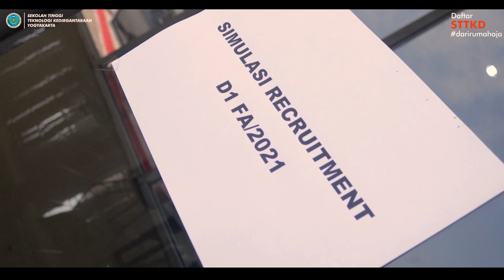SIMULASI REKRUITMENT FLIGHT ATTENDANT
Hallo sahabat dirgantara, menjadi pramugari dan pramugara itu tidak mudah lho, di STTKD kita akan mengajarkan bagaimana untuk menjadi seorang pramugara/i yang baik, dari mulai cara berpenampilan, menggunakan make up, sampai ke simulasi proses rekruitment fa, jadi jangan pernah ragu untuk bergabung bersama kami. Terbang Meraih Sukses Bersama STTKD

PEMBUKAAN PENERIMAAN TARUNA/I BARU STTKD YOGYAKARTA

CARA PENDAFTARAN

1. Pendaftaran Online, dapat dilakukan melalui ONLINE di

2. Datang Langsung (1 Day Service), ke kampus STTKD Jl. Parangtritis Km 4,5 Yogyakarta 55143 dengan membawa fotokopi berkas persyaratan (setiap hari kerja)

PERSYARATAN PENDAFTARAN:

    Pendaftar Taruna-taruni Baru tidak bertato/bekas tato dan tidak ditindik/bekas tindik telinga atau anggota badan lainnya, kecuali yang disebabkan oleh ketentuan agama/adat
    Pendaftar Taruna-taruni Baru adalah lulusan SMA/SMK sederajat atau program diploma
    Tinggi Badan Minimal 155 cm
    2 lembar pasfoto hitam putih ukuran 3×4
    1 Lembar Surat keterangan sehat dari RSU / Puskesmas dengan menyertakan keterangan tinggi dan berat badan.
    Surat keterangan tidak buta warna (dari rumah sakit)
    1 lembar fotokopi Ijazah dan Hasil UN (Bisa Menyusul)*
    Pendaftar yang masih duduk dikelas XII dengan menyampaikan 1 lembar fotokopi Raport kelas XII semester gasal.
    1 lembar fotokopi akte kelahiran

Khusus Pramugari-Pramugara:

    1 Lembar Pas Foto ukuran 3R (latar belakang merah)
    Tinggi Badan Minimal 160 cm (pramugari)
    Tinggai Badan Miniamal 170 cm (pramugara)
    Berat Badan Proporsional
    Tidak Ada Luka Permanen Pada Kulit Yang Terlihat (pada bagian tertutup seperti perut diperbolehkan)
    Cek Fisik Dilakukan Di STTKD
    Apabila ditemukan Bekas Luka/Tanda Lahir di tempat terlihat maka akan dipindahkan ke prodi yang lain.

Calon Taruna-Taruni Teknik:

    Harus Berasal Dari Lulusan SMA Jurusan IPA, Atau SMK Teknik
    Tidak Buta Warna (dibuktikan dengan surat keterangan)

Catatan: Sebelum melaksanakan pengisian formulir pendaftaran pastikan pilihan jurusan sudah sesuai dengan minat dan bakat.
KONTAK KAMI
Telp Kantor:

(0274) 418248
Telp HP:

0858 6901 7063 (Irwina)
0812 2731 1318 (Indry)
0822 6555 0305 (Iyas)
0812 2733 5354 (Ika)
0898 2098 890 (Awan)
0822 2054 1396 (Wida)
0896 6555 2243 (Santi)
Konfirmasi Pembayaran:

BIAYA PENDIDIKAN

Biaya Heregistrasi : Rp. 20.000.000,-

*Biaya tersebut diatas terdiri dari Uang Gedung, Seragam 2 stel lengkap atributnya, Sepatu, Tas, Gasper, Topi pet, Baju training pack, Asuransi kecelakaan selama 1 tahun, Biaya PDK/Ospek.
Potongan Biaya Heregistrasi

    Gelombang I sebesar Rp 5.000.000,-
    Gelombang II sebesar Rp 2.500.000,-

Program Studi  Biaya Per Semester  Keterangan
S1 Teknik Dirgantara  Rp 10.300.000 ,-
D4 Manajemen Transportasi Udara  Rp 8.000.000,-
D3 Manajemen Transportasi  Rp 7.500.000 ,-
D3 Teknik Pesawat Udara / Aeronautika  Rp 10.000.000,-
D1 Pramugari Darat / Ground Handling  Rp 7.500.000 ,-
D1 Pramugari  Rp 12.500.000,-